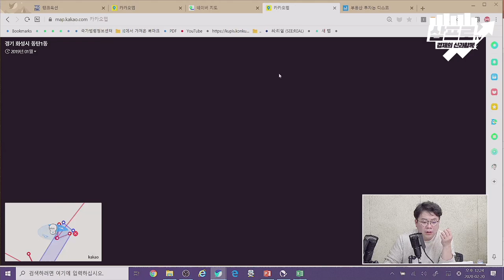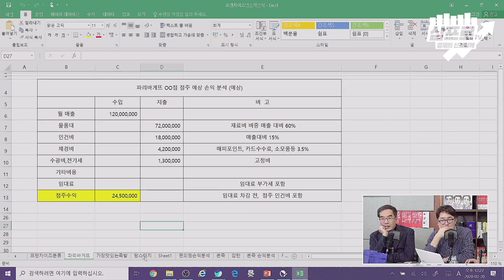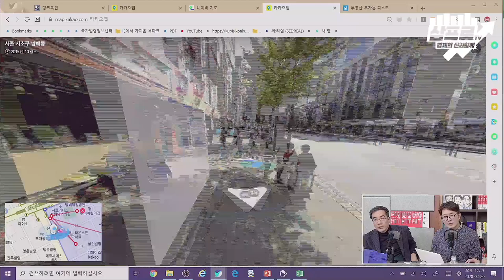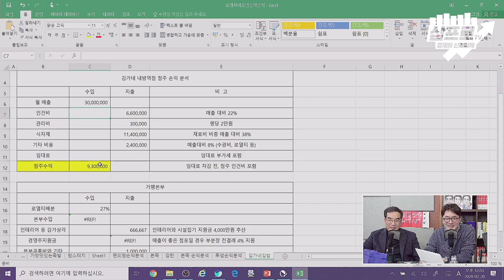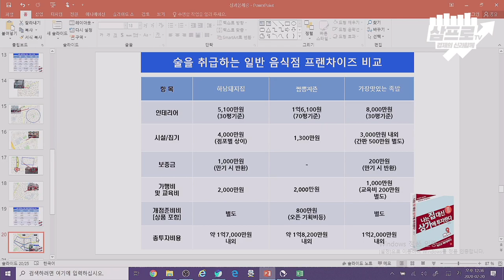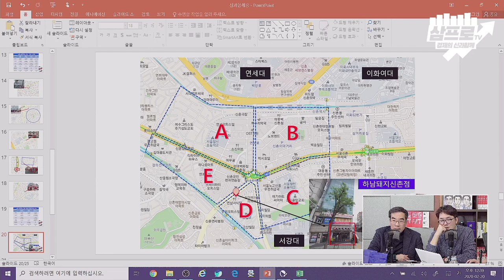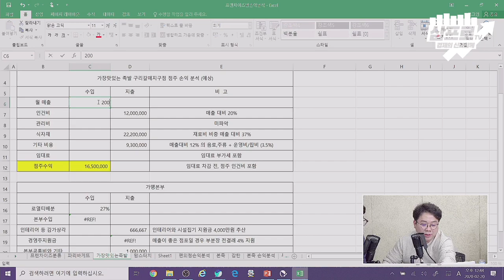업종별 입지조건 보이지 않는 룰이 있다?! (f. 김종율 대표) [신과함께#111-2]